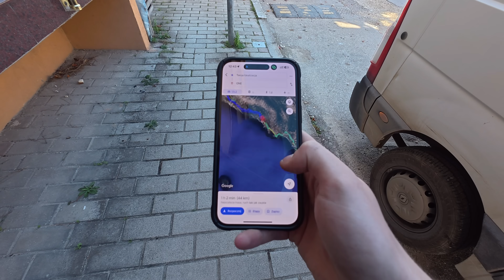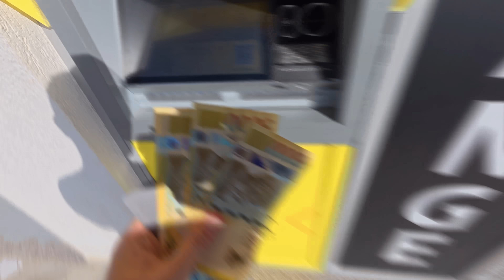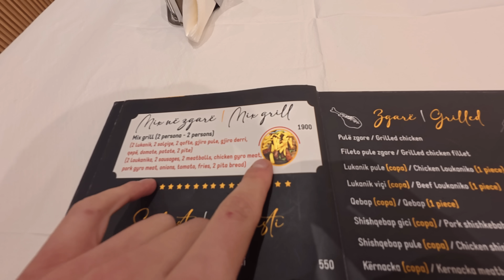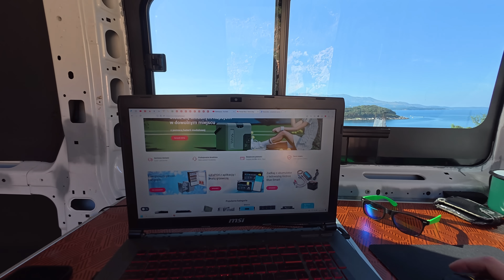Właściciel nas WYGONIŁ!!! Ciężka trasa, ale DOJECHAŁEM!!! Odc.296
Kod na detektory Odyńce: Korsir

Adres: Witosa 15, 98-400 Wieruszów
Paczkomat: WIR02M, Cmentarna 19A, Wieruszów 98-400, 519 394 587